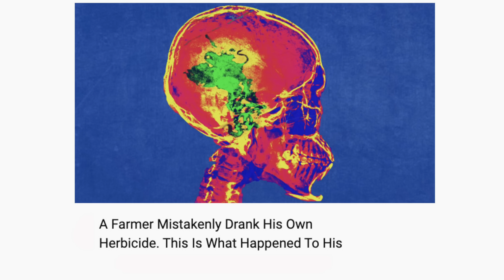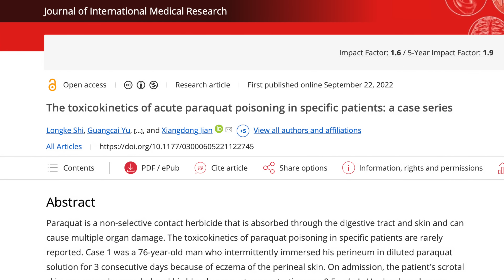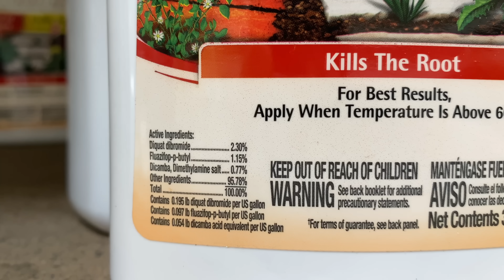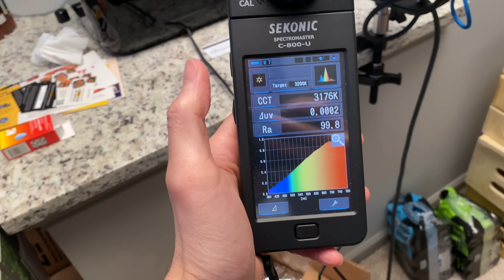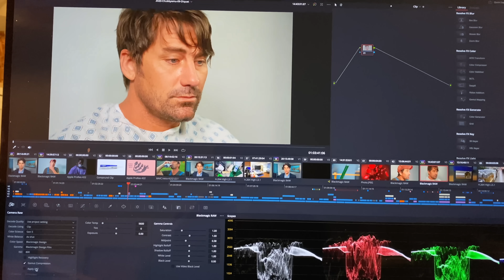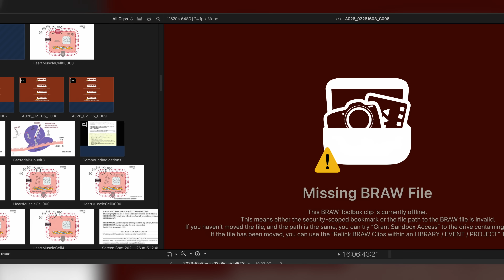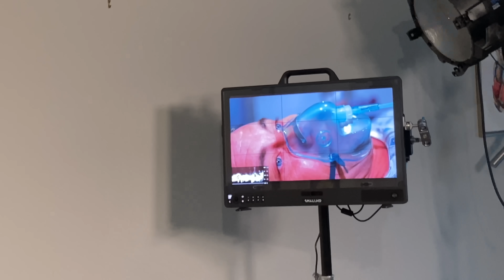A Farmer Mistakenly Drank His Own Herbicide: Behind The Scenes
BTS filmed by Desiree Troy, Patient by Wolfgang Nelson